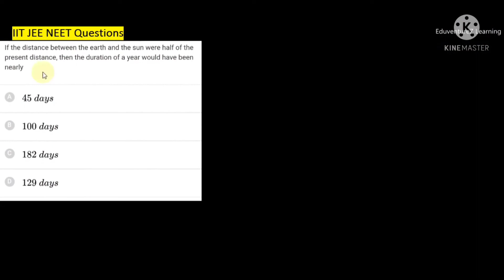If the distance between earth and sun were half it's present value, then no. of days in a year ??